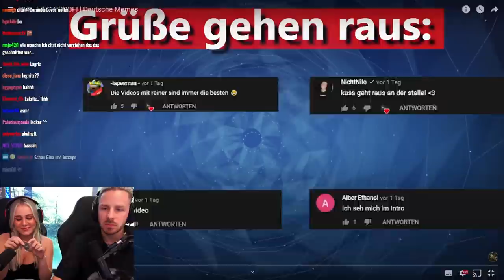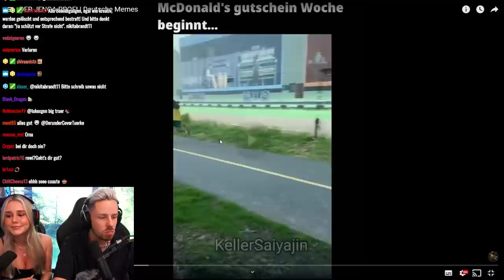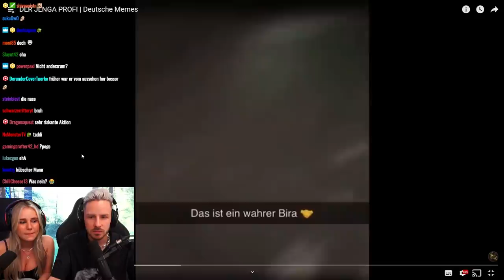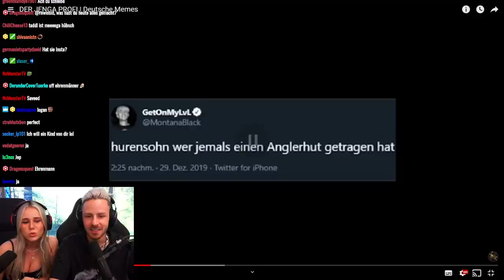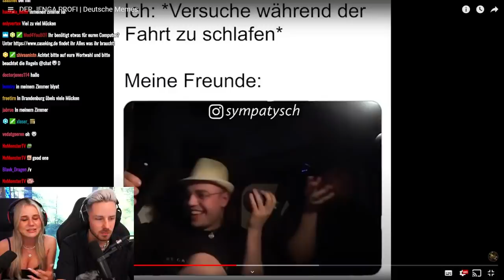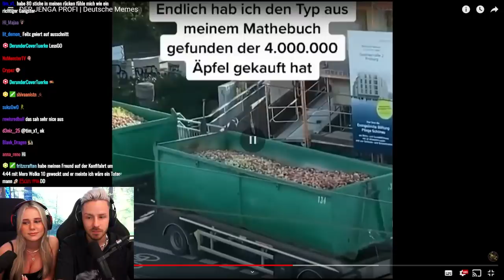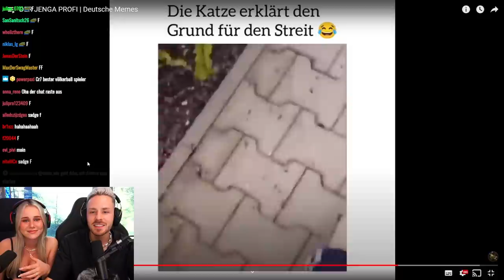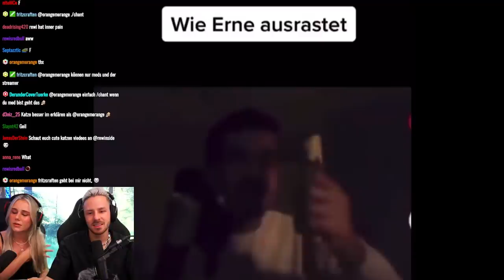Reaktion auf DER JENGA PROFI | Deutsche Memes